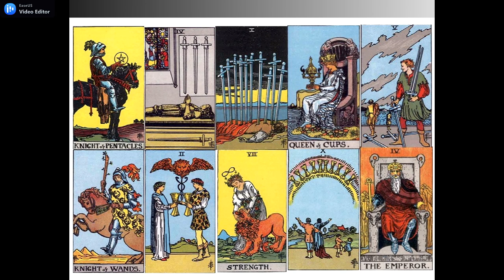VIRGO MINGGU KE 2 JUNI 2021 | PERASAAN DIA KE KAMU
GENERAL LOVE READING ZODIAK @VIRGO MINGGU KE 2 JUNI 2021 | PERASAAN DIA KE KAMU